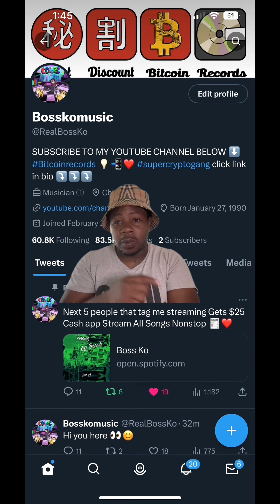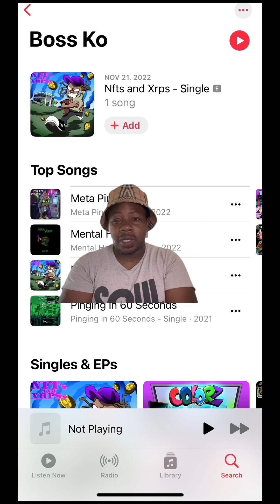FBG Butta aka Butta Claims Memo600 + JHE Rooga Are Gone Bring Change To ..😳